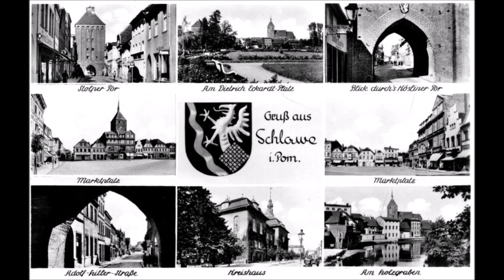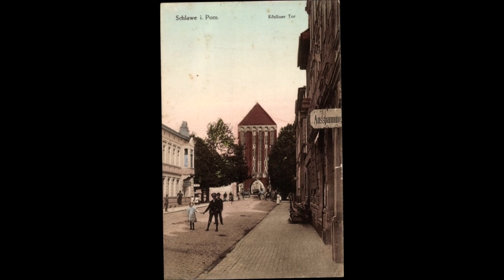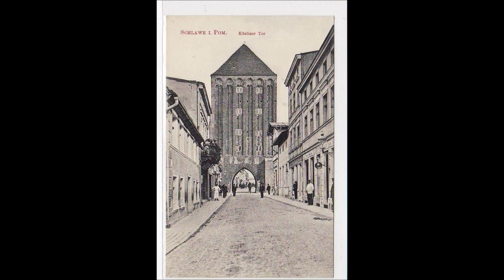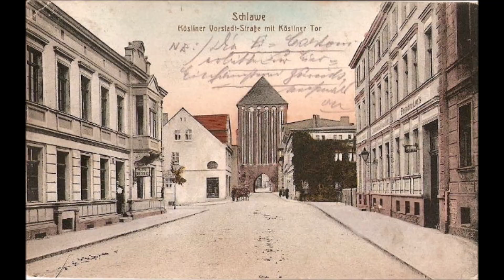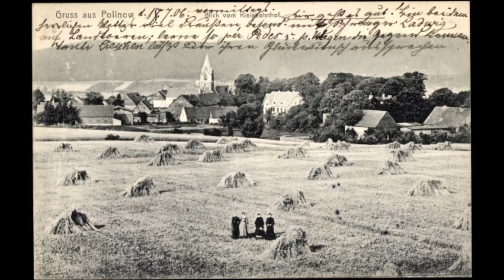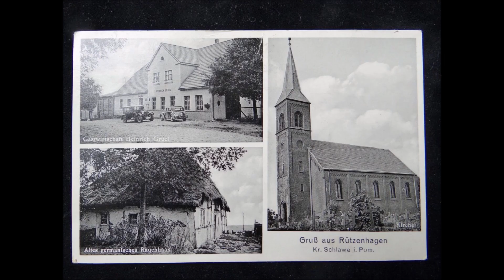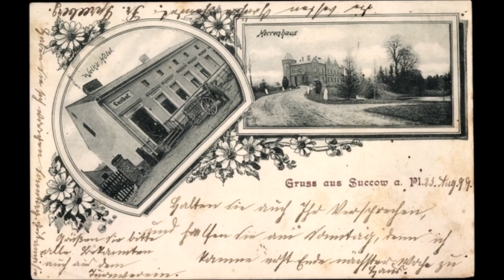Landkreis Schlawe (Pommern)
Der Landkreis Schlawe liegt im Zentrum von Hinterpommern. Seit 1186 besteht Schlawe und war Teil der preußischen Provinz Pommern, ab 1871 Bestandteil des Zweiten Deutschen Reiches.
Der Landkreiskreis Schlawe bestand aus einer ausnahmslos deutschen Bevölkerung, doch trotz Schlawes klar deutscher Identität, wurde der gesamte Landkreis -wie ganz Hinterpommern- im Jahre 1945 an Polen verscherbelt; auf Kosten Millionen Pommern, die auf der Flucht um Leib und Leben zu Hunderttausenden gar Millionen ihr Leben ließen. In Mittel- und Westdeutschland angekommen, waren sie aber nicht in "ihrer Heimat", sondern mußten den hohen Preis als Fremde bezahlen, ihre pommersche Identität über die Generationen aufgeben zu müssen.

Vergißt auch Du Deine pommerschen Ahnen? Dann bekenne Dich als das, was Du bist! Der rote pommersche Greif ist ein klares Bekenntnis im Sinne Deiner Ahnen!
ÜBER 1.000 JAHRE DEUTSCHER GESCHICHTE
von einem Tag auf den nächste:
• vertrieben
• verleugnet
• verklärt
• verbrannt
• vergewaltigt

schreit nach DEINER Aufmerksam und DEINER Kraft, das Erbe für Ahnen und Enkel zu erhalten.

Ich beschäftige mich mit den 4 Hauptgauen, die aus der deutschen Geschichte und dem Bewußtsein der Jugend vollends getilgt wurde:

• Ostpreußen
• Schlesien
• Westpreußen
• Pommern
• bei Bedarf auch noch mehr

Gleich auch, was DU für DEIN Erbe tust: ERINNERE!
In den Worten des ostpreußischen Philosophen Immanuel Kant:
Wer im Gedächtnis seiner Lieben lebt, der ist nicht tot, der ist nur fern; tot ist nur, wer vergessen wird.